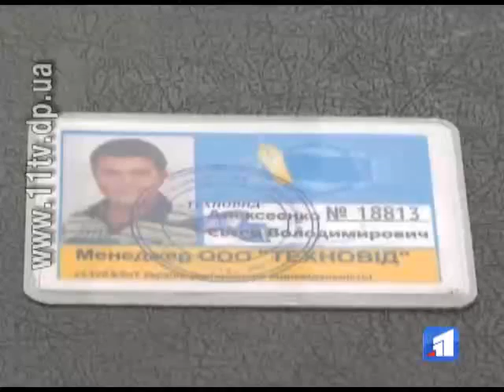У Дніпропетровську затримали шахрая- «домофонника»